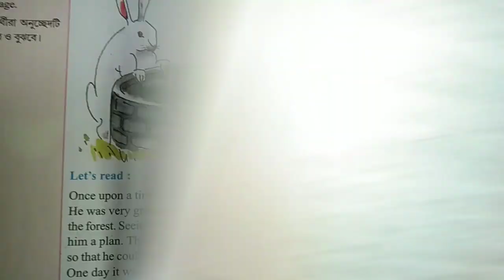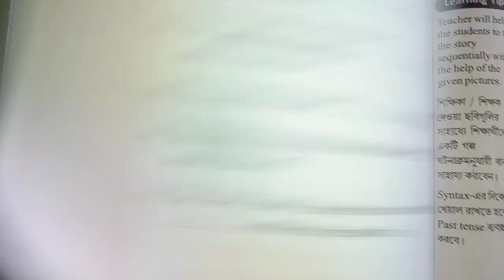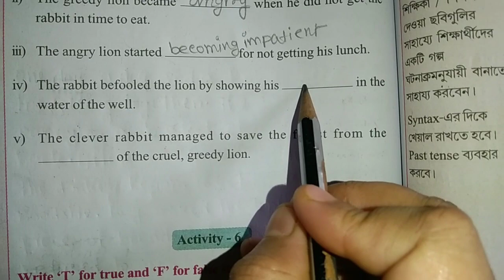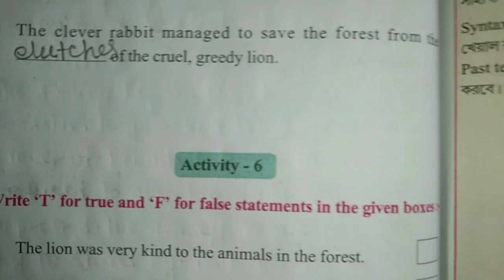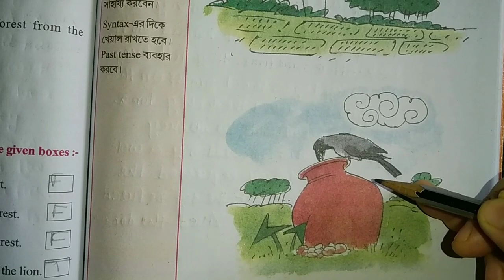Class 5 wings lesson 6 activity 5 to 7/class 5 wings lesson 6/class 5 wings